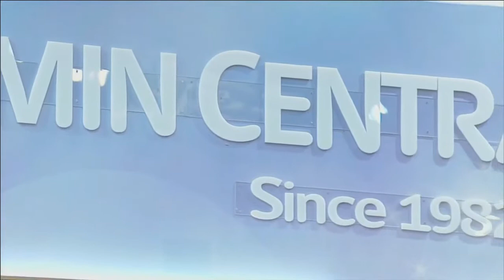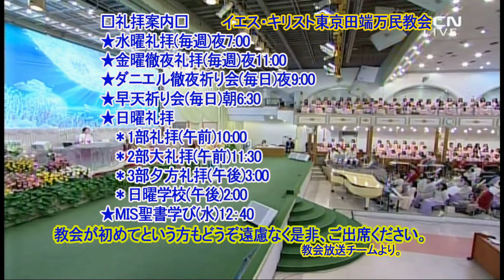善(17)(最終)エリヤ③(イ・ジェロク牧師)2020.12.18.金曜徹夜礼拝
ヨハネの福音書3章28-30節
3:28 あなたがたこそ、『私はキリストではなく、その前に遣わされた者である』と私が言ったことの証人です。
3:29 花嫁を迎える者は花婿です。そこにいて、花婿のことばに耳を傾けているその友人は、花婿の声を聞いて大いに喜びます。それで、私もその喜びで満たされているのです。
3:30 あの方は盛んになり私は衰えなければなりません。」